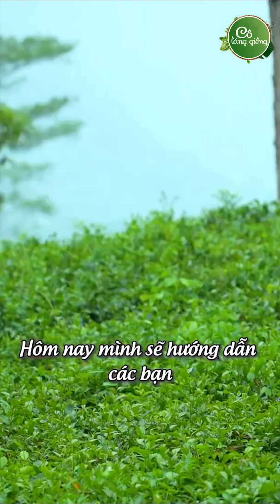Cô Láng Giềng - Full #2: Cô Láng Giềng Làm Mặt Nạ Từ Thiên Nhiên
Mặt nạ tự nhiên là mẹo nhỏ hữu hiệu cho các chị em làm đẹp tại nhà đó nha^^
© Bản quyền thuộc về Cô Láng Giềng
© Copyright by Cô Láng Giềng ☞ Do not Re-up